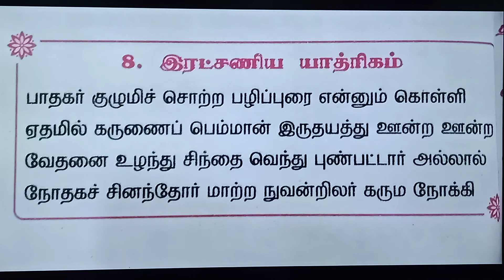+2#12#பொதுத்தமிழ்இரட்சணிய யாத்ரிகம்பாதகர் குழுமிச்சொற்ற#மனப்பாடப்பாடல்எளியமுறையில் மனப்பாடம்செய்ய